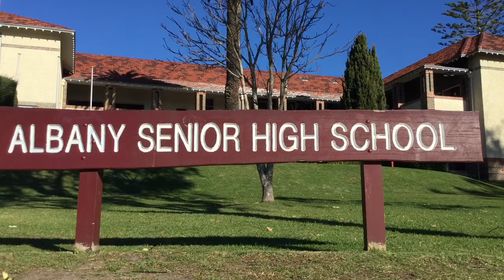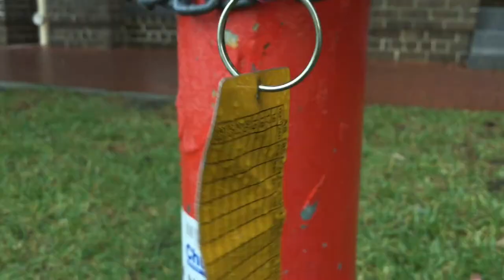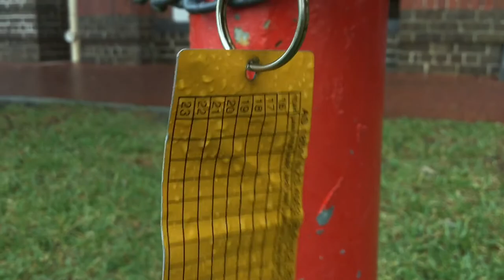Albany Senior High School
Cinematic footage of ASHS filmed from both the land and the sky.